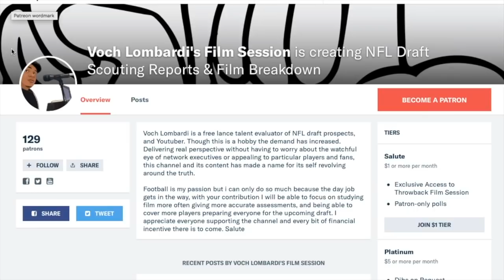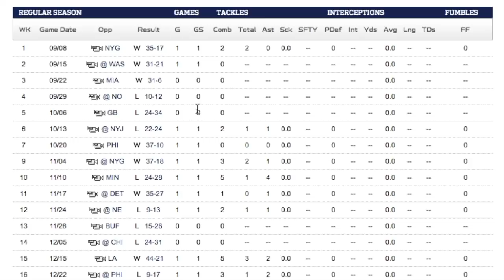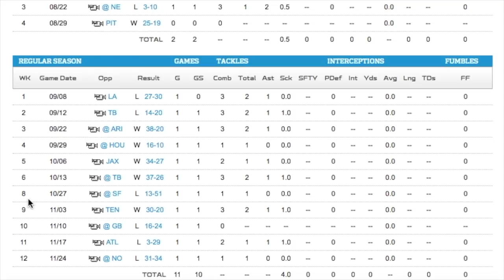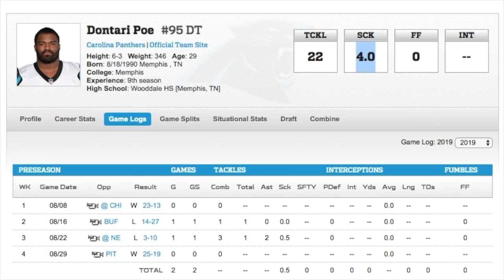Dontari Poe, Dallas Cowboys Nose Tackle || 2020 Film Session